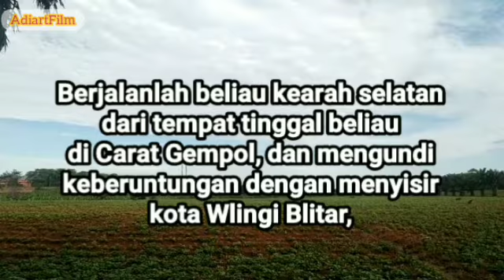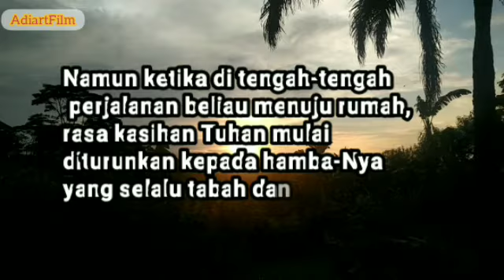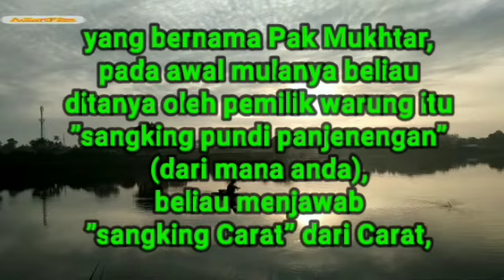JILID 3 PART #3 JEJAK KAKI MELANGKAH DI BUMI NGALAH